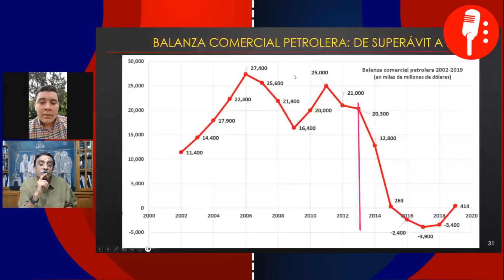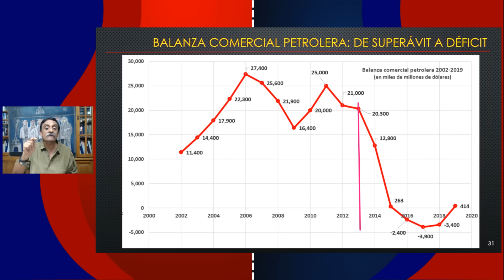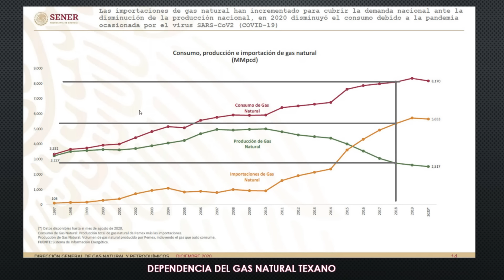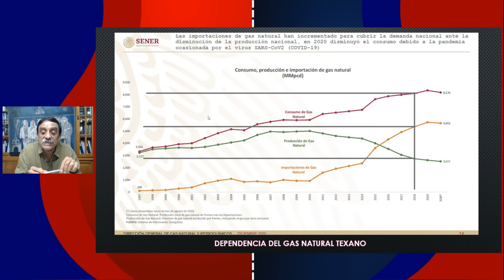El Dr. Balderas TUNDE a Xóchitl por querer REGRESAR la REFORMA ENERGETICA de PEÑA NIETO